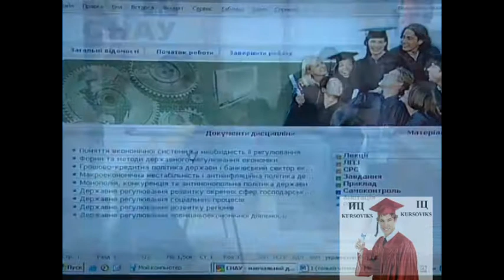Сумський національний аграрний університет, СНАУ - запрошує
Сумський національний аграрний університет – навчальний заклад вищого рівня акредитації.
За 30 років із Сумської філії Харківського сільськогосподарського інституту виріс до університету національного значення. В СНАУ готують висококваліфікованих спеціалістів для АПК та інших галузей промисловості.
Сьогодні СНАУ – це 9 факультетів та 6 аграрних коледжів по всій області.